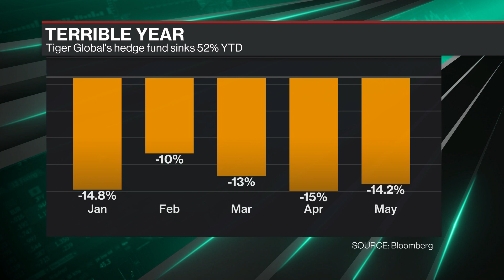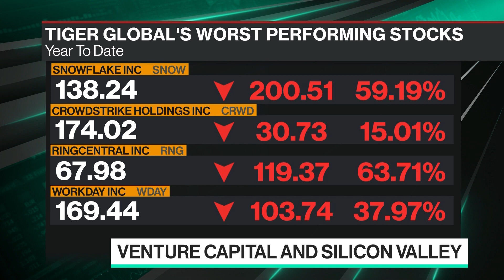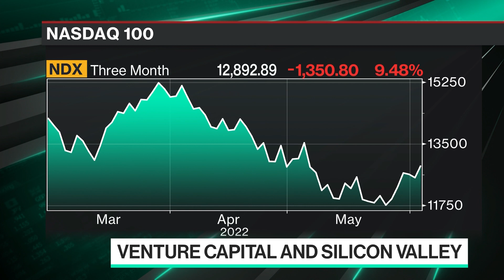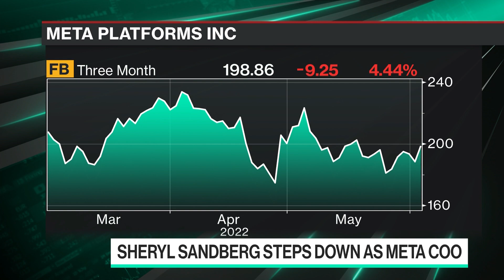Tiger Global Hedge Fund Loses 52%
Sebastian Mallaby, Council on Foreign Relations Senior Fellow and author of 'The Power Law: Capital and the Making of the New Future', joins Emily Chang to discuss the main hedge fund's struggle with turbulent markets in May. Plus, a deep dive into the history and role of venture capital in making Silicon Valley.